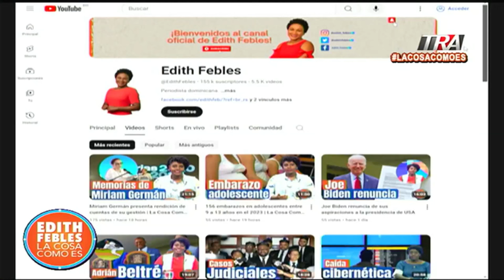Miriam Germán: “ni gané, ni perdí, solo me marcho tranquila” | La Cosa Como Es 24/07/24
Canal Oficial Periodista Edith Febles